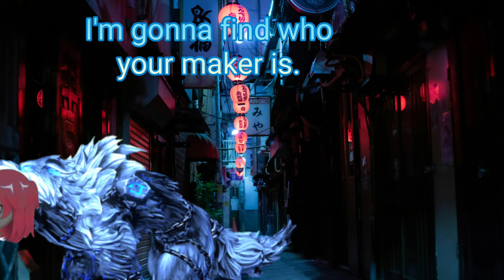Story - Metal Assault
I got a message from Natsuki to meet her in a dark alleyway... I would find it suspicious, but she's never steered me wrong before.

Be sure to check out my Twitter for video updates, previews, and other fun stuff!